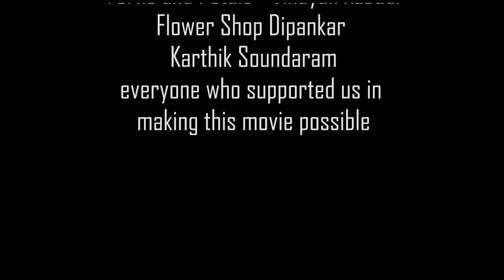Subway - Official Short Film | Karthik Navada | Junty Hugar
Presenting you the intriguing story of 'Time Travel' with Subway shortfilm by purplerockentertainers

Have you always had a moment of Oh! Snap where you could have been 5 Minutes earlier and things might have been different? But time is the only word which cannot be defeated. Watch Subway, a genre of scifi understanding the 'Bootstrap paradox theory' comes hand in hand in this film.

Travel the narrative to watch the protagonist travel back and forth in time, causing dramatic changes in his life's scenarios. Learn in detail how he travels back in time and gives an 'object of change' to himself because his future self gave it to him in his past to curb down the issue in his present day. Time is a subject beyond known.  Henceforth, follow his actions to comprehend whether he is capable of identifying the origin of the object? It's Time V/s the Protagonist.

Written & Directed by Junty Hugar

Cast: Karthik Navada, Aishwarya Dinesh and Raghu Katti

Produced By: Sachin Kumar
Associate Director: Charan Nagraj
DOP: Rathish Veetil
VFx: Salman Bheriyani